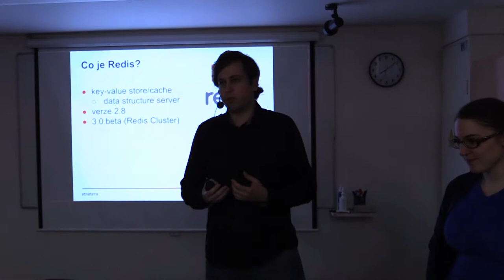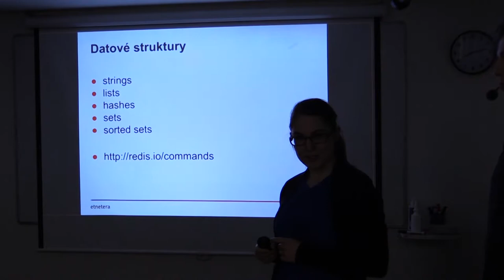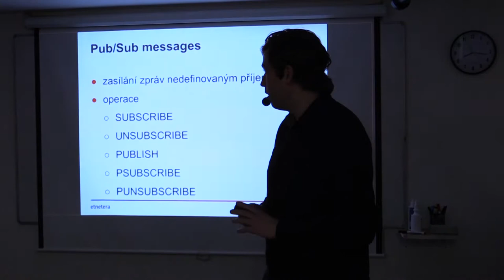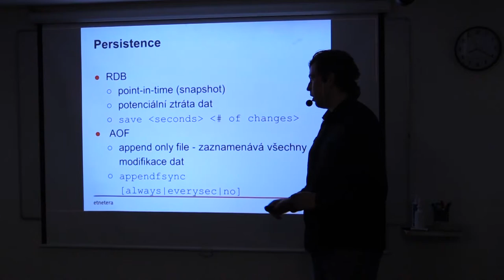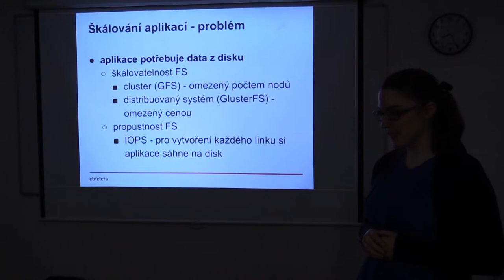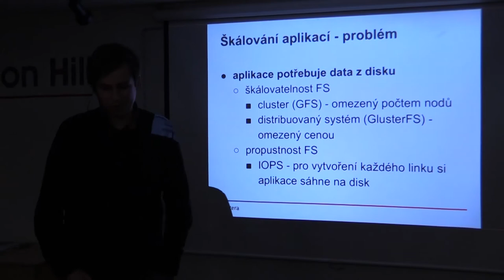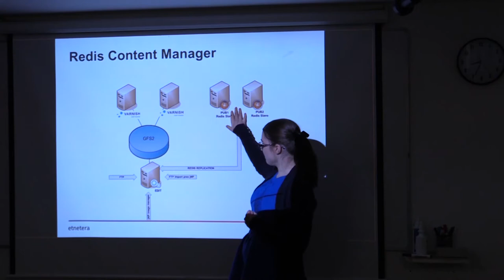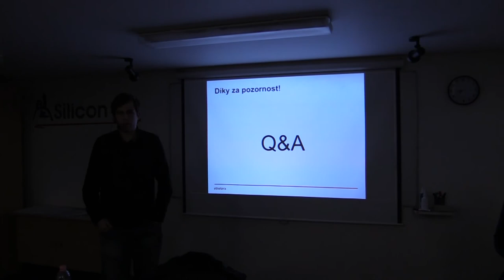Petr Medonos, Anna Janáčková - Redis (SUT SH)